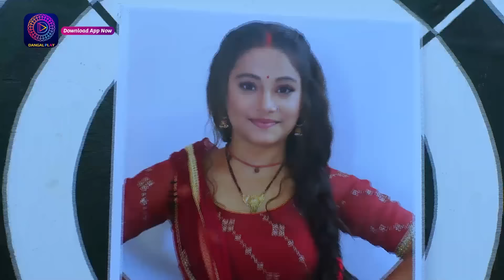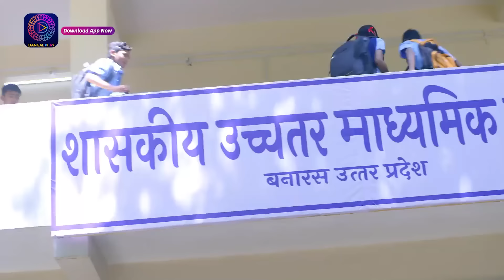Mast Mauli | Episode - 53 | Mini Episode | Dangal 2